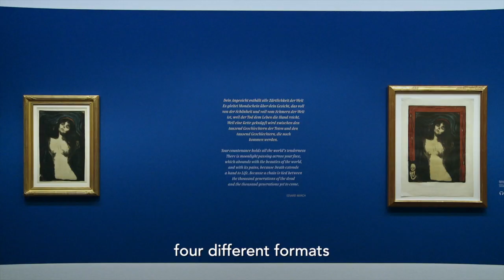Edvard Munch | Printmaking Experiments